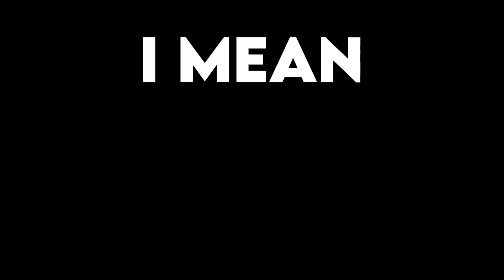I Survived 100 Days On SURVIVAL ISLAND in Minecraft Hardcore! (Hindi)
I Survived 100 Days On SURVIVAL ISLAND in Minecraft Hardcore! (Hindi) Fahadoo

I Survived 100 Days On SURVIVAL ISLAND in Minecraft Hardcore | Part #1 | Hindi | Fahadoo

This Video is Inspired By @adypat24 ,@RisibleTwins ,@AnshuBisht & Many More...

Game - Minecraft Java Edition

 I Don't Have a PC
 Laptop - Huawei MateBook D Marconi
 Windows - Windows 10 Home (64 Bit)
 Graphics Card - NVidia GeForce MX 150 (2 GB)
 Processer - Intel i5 (8th Gen)
 Mouse - Logitech M171 (Wireless)
 Keyboard - Logitech K230 (Wireless)
 MIC - Collar Mic (Pura Naam Nahi Pata)
 Device - Nokia 7+ (Mere Bhai Ka Hai)

About : Fahadoo Is a YouTube Channel Where You Will Find Gaming Videos In Hindi, I Hope This Video Will Able To Entertain You If It Please Give a Thumbs Up👍...